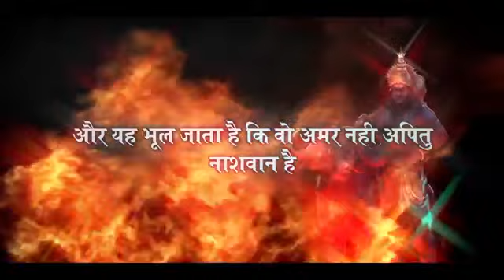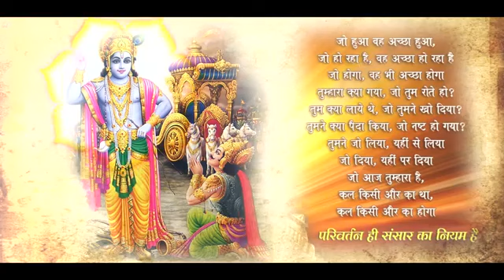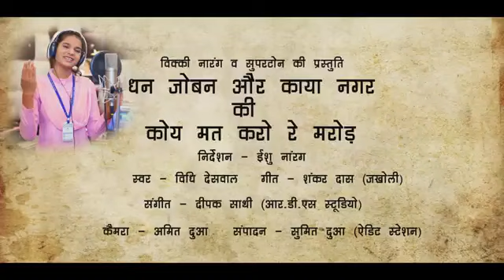धन जोवन और काया नगर की हरयाणवी भजन 2017//स्वर - विधि देशवाल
हरियाणा की गायक विधि देशवाल द्वारा 2017 में गया गया भजन , जो कि सम्पूर्ण देश मे लोकप्रिय छप गया है ।

वीपी सिंह करौली, राजस्थान
जिला महासचिव करौली